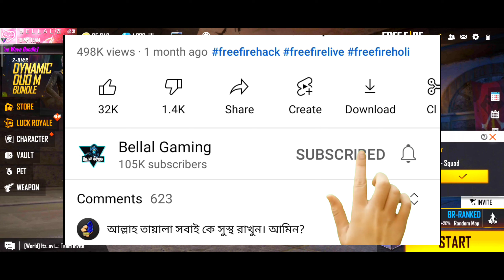ফ্রি ফায়ার নতুন ইভেন্ট সবকিছু ফ্রিতে || Free Fire BTS Event || Free Fire Mystery Shop |Bellal Gaming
✔আমাদের গিল্ডে জয়েন করুন,আইডি কোডঃ- 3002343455

✔ ফ্রি ফায়ারে কম রেটে ডায়মন্ড টপআপ করুন,আইডি সুরক্ষিত রেখে।আমাদের ফেইসবুক পেইজ থেকে -

✔Top Update My Channel
12 টার আপডেট Free Fire
১২ টার আপডেট Free Fire
12 Tar Update Free Fire

○ Free fire
○ Free fire New Discount Event Kab aaega
○ Mystery shop bangla
○ Mystery shop

✔ Our GUILD ID Code - 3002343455

_____________Game Play _____________
▶Snapdragon :- 732 🔥